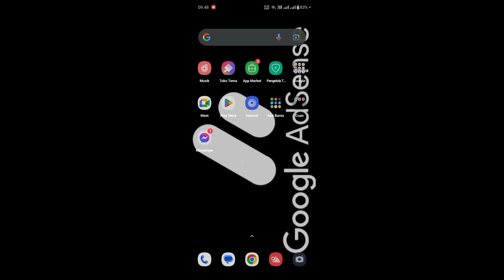Penyebab Aplikasi Brimo Tiba-tiba keluar hari ini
halo teman-teman kali ini saya akan memberikan tutorial tentang bagaimana Penyebab Aplikasi Brimo Tiba-tiba keluar hari ini.

untuk teman-teman yang mengalami brimo eror bisa menyimak tips berikut dan cara mengatasi aplikasi Brimo tiba-tiba keluar sendiri atau aplikasi brimo tidak bisa dibuka.

tags : Penyebab Aplikasi Brimo Tiba-tiba keluar hari ini